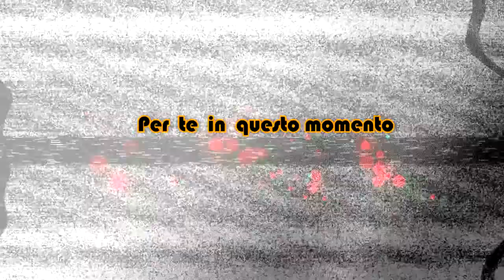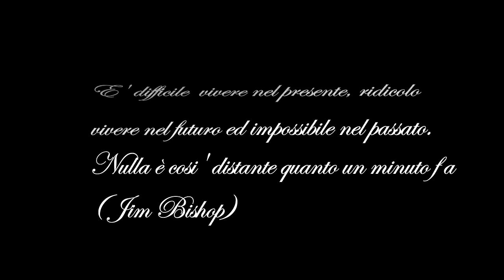Love 74 Per te in questo momento